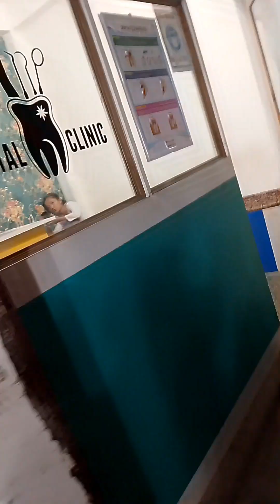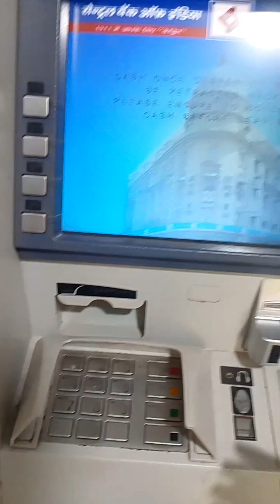lokhra dental clinic goko 🥺🥺